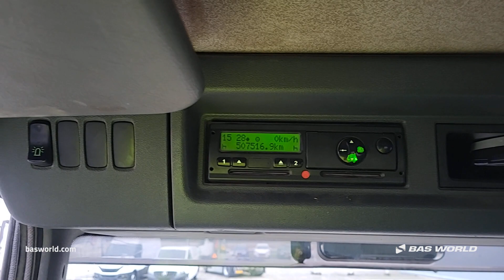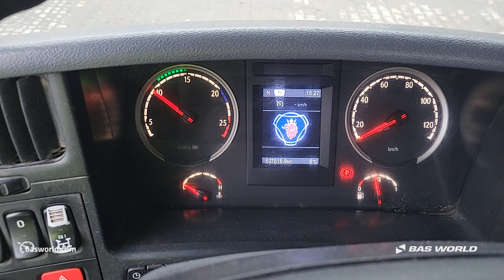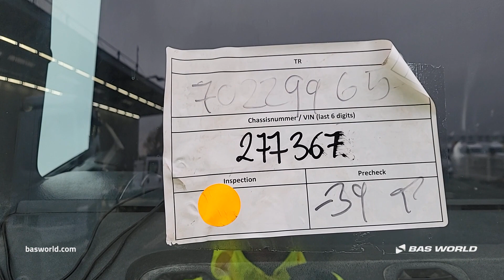70229965 Scania P